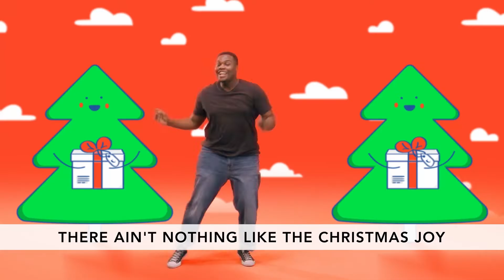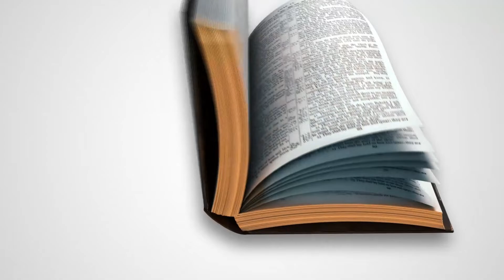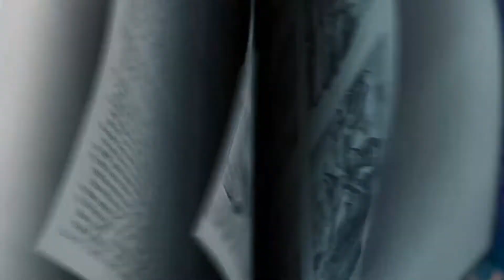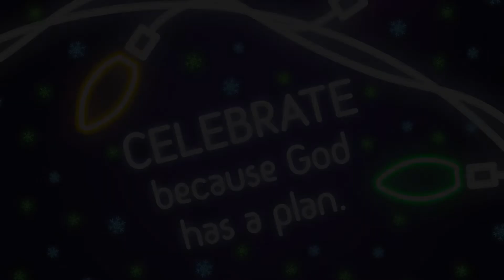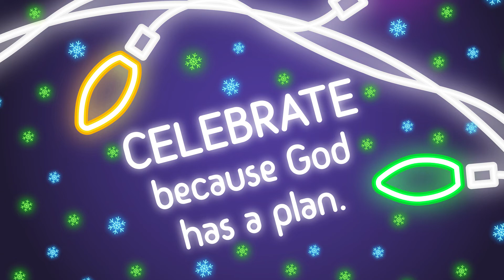12.12.2021 // Gabriel Appears to Mary // ELEMENTARY - Game and questions posted in the description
Activity
Planning Presents

What You Need:
Gift bags in an assortment of sizes, and “gifts” (toys from around the house) in an assortment of sizes (you’ll need the same number of gifts as bags, and each gift should be able to fit in a bag)

What You Do:
Place all the gifts on a table. Then place all the empty bags on the table, but have them folded so their sizes don’t show.

Say, “We’ve got to make a plan to put every gift in a bag. Without touching the bags, try to guess which gift fits in which bag.”

Guide your child to place a gift in front of each folded bag. The prompt them to place each gift in the bag they chose. If it doesn’t fit, set it to the side. Then say, “How did your plan work out? Was it a good plan? Now that you’ve seen the bags, would you make a different plan?”

Allow your child to shift the gifts into the bag that best fits.

You came up with a plan to get the gifts in each bag. In our Bible story today, who had a plan for Mary? (God)

Why did Mary sing a song to God? (She was full of joy because of the news that she would be Jesus’ mother.)

How was Jesus a part of God’s plan? (Jesus made a way for us to have a relationship with God that will last forever.)

Sometimes things in life don’t go the way we expect. How can we remember to celebrate God’s plan, even when things don’t go our way?

Parent: Share about a time when you didn’t understand God’s plan in the moment, but later, you were able to see what God was up to.

Prayer
“Dear God, we know the names of our friends and we can pray for each other, but YOU know EVERYONE! You have a good plan for each and every one of us. You loved us so much that You gave us Jesus, who came to be our Savior. Help us remember to celebrate because You have a plan for each of us. Amen.”

For more resources, download the Parent Cue App